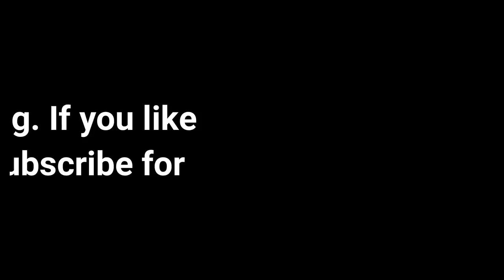The best firewood trick!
Skidding a log with an old ford 1 ton. Then cutting and loading some firewood.